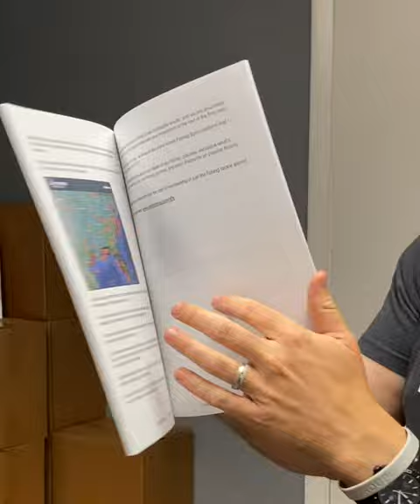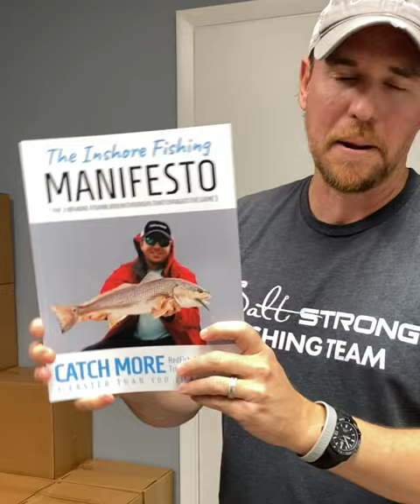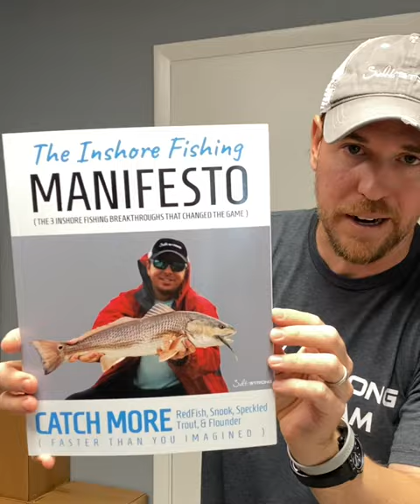Inshore Fishing Manifesto (FREE BOOK)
Here's what you will discover in this FREE book:

IF YOU STRUGGLE TO CATCH CONSISTENT INSHORE FISH YEAR-ROUND, SEE PAGE 22
WHY COPYING THE INSHORE FISHING PROS YOU SEE ON TV MAY BE RUINING YOUR GAME (page 29)

IF YOU'VE EVER BEEN CONFUSED ON WHAT LURE TO USE FOR 2-3 FEET OF WATER, SEE PAGE 28.
FOR SEATROUT ANGLERS: How to catch MONSTER trout without live bait (page 30)

IF YOU'VE EVER GONE OUT FISHING AND JUST COULDN'T GET ANYTHING TO BITE, SEE PAGE 15

HOW TO GET AN EXTRA 10 FEET IN YOUR CAST SO YOU CAN REACH MORE FISH (page 31)

FOR KAYAK & PADDLEBOARD FISHERMEN: How to find ideal inshore fishing spots (page 35)

If you want to catch more redfish, snook, speckled trout, and flounder (and not have to rely on live bait), then you've got to read this book!